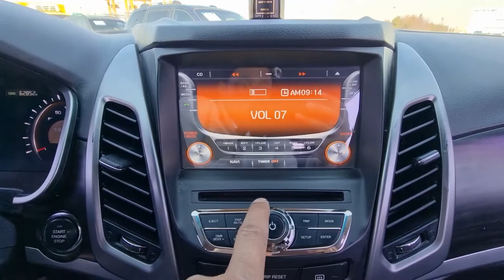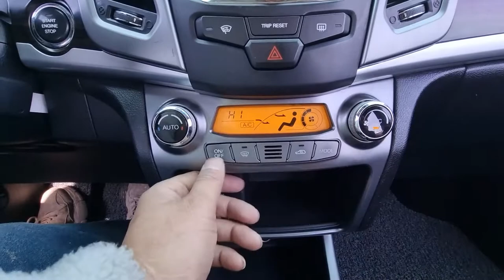2014 Ssangyong Koranto C EP162458 CARWARA KOREA USED CAR.2014 쌍용 코란도 C EP162458 중고차 수출 카와라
📍 INSTAGRAM  carwara_intl. (@carwara_)